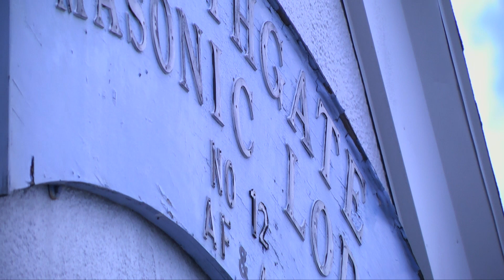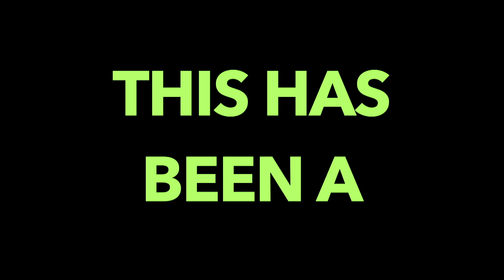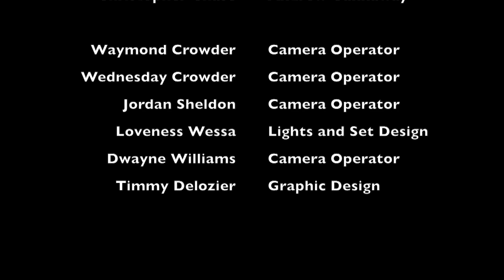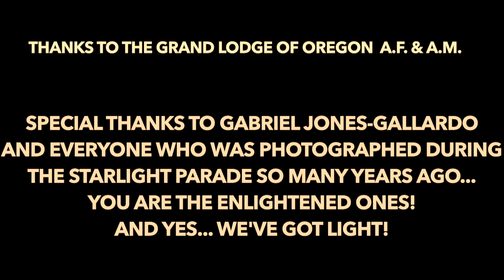MYTV Season One Episode One